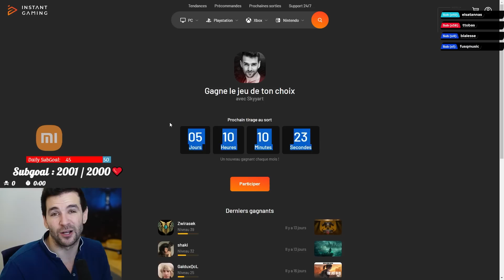LE NOUVEAU RANK 1 CORÉE, MASSACRE TOUT LE MONDE 72% WINRATE ! (300 LP D'AVANCE)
🖼️La REDUC -30% pour 3 et -20% pour 1 ou 2 sur TOUT ici ➡️

J'ai été top 1000 de LoL pendant 8 années consécutives (l'équivalent gm today), j'ai stop de grind mais je suis quand même monter master sur 2 comptes avec 68% et 64% winrate duo et solo, decay pour inactivité ♥ Tous les jours des cancres prétendent que j'ai un niveau gold / plat ou peu importe mais c'est la jalousie de league of legends classique. Mon but est de vous aider à progresser sur league of legends si la toxicité et la mauvaise foi d'une partie de la communauté ne vous a pas dégouté ♥